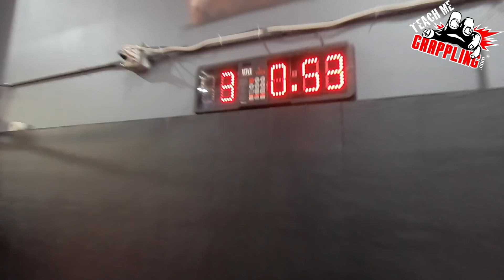SURPRISE! Nico gets Promoted to PURPLE Belt!!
PLEASE Click this link to SUPPORT the TeachMeGrappling Channel!!!

or

Your contribution is much appreciated and will help me continue to bring you content! 🙏

The NextLevelGuy Podcast with Coach Brian Peterson has been released!!

I'm crazy sick right now!!  Today Sach shows a basic single leg defense while we set Nico up to get promoted to Purple Belt!  More videos to come!